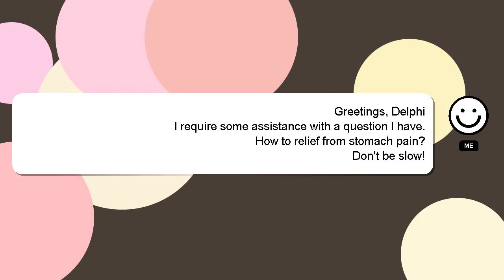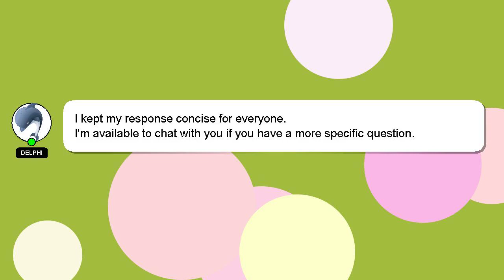How to relief from stomach pain?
Allow me to introduce myself briefly, Nice to meet you, I am Delphi. I am happy to help you with your questions. - How to relief from stomach pain?

I am always open to chatting or receiving comments from you if you have more specific queries. Your answer will be appreciated and acknowledged with a 'heart' from me.

*2 What we are experimenting :*